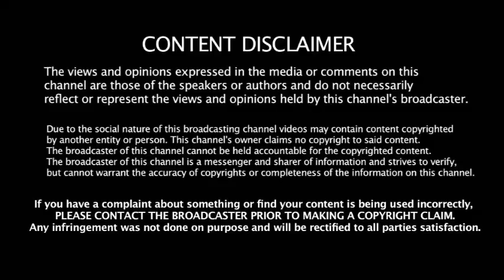PK & திமுக அரசியல் வியூகத்தை உடைக்க உருவான மெகா கூட்டணி -சமாளிக்குமா திமுக -ஸ்டாலின் திணறல்